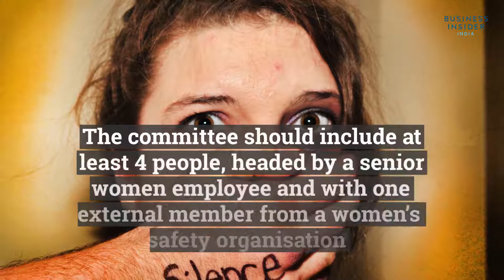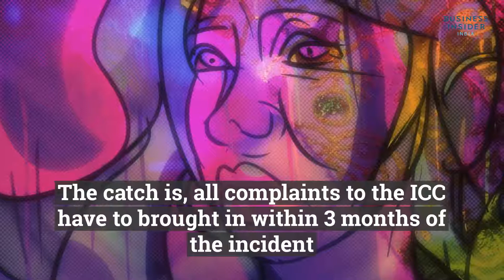Here's all you need to know about India's workplace sexual harassment laws